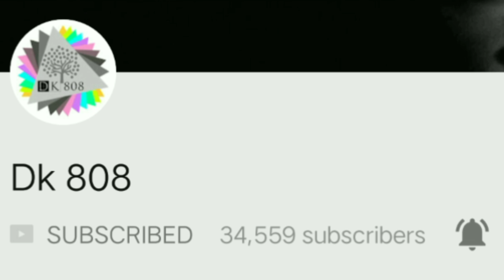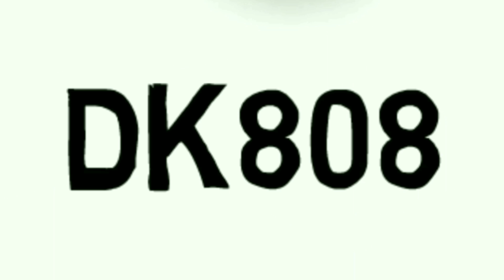Timelapse : Hamar Bilaspur Smriti Van BILASPUR CHHATTISGARH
CG BILASPUR CARNIVAL 2018 | SMRITI VAN BILASPUR CHHATTISGARH

dpk patel
Dk808